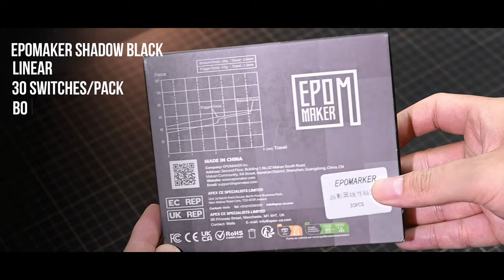THIS SWITCH IS SO THOCK - EPOMAKER SHADOW BLACK REVIEW epomaker epomakerkeyboard.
Leobog Nếu bạn yêu thích video của mình, hãy ủng hộ mình 1 ít để có thêm động lực nhé